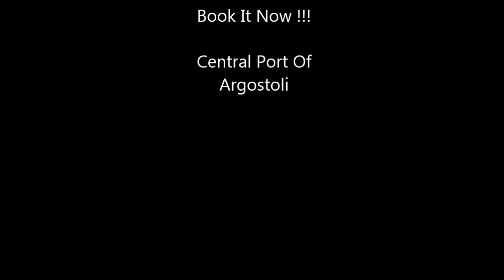kefalonia trips with QueenBee gulet boat - Ανακαλύψτε την Κεφαλονιά με ένα παραδοσιακό σκάφος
Private Tours around Kefalonia Island with traditional food and wine. Private Charter for special events. central port of Argostoli